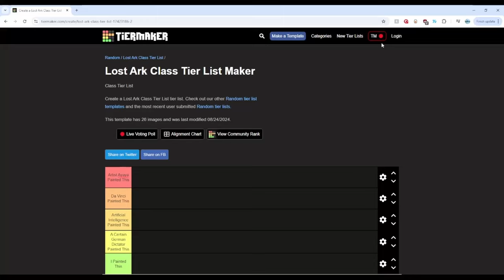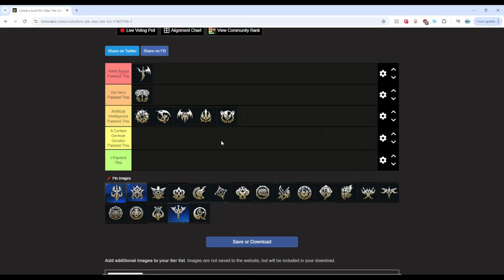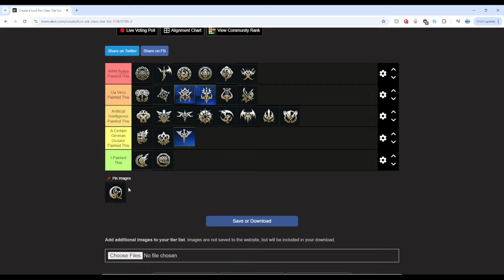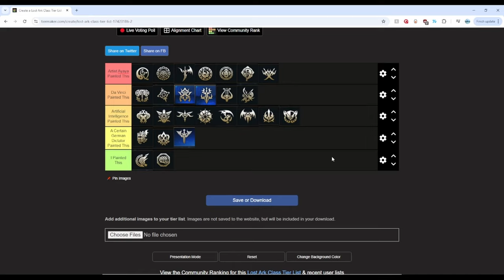Hyper Awakening Tier List - IS IT BOOTIFUL OR NAH??? | 로스트아크 티어리스트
TIER LIST TIME!

I RANK THE TIER 4 HYPER AWAKENINGS BASED ON HOW BOOTIFUL THEY ARE.

COME AT ME MY SALTY COMMENTERS I'M READY :D

0:00 Intro - Consider Subscribing :D
1:44 Reaper
2:21 Souleater
2:33 Shadowhunter
3:08 Aeromancer
3:48 Destroyer
4:22 Gunlancer
4:55 Berserker
5:40 Slayer
6:14 Gunslinger
6:57 Artillerist
7:28 Deadeye
8:04 Scouter
8:30 Sorceress
9:20 Summoner
9:52 Breaker
10:42 Glaivier
11:18 Scrapper
11:42 Soulfist
12:16 Arcanist
12:46 Deathblade
13:16 Sharpshooter
13:53 Striker
14:38 Wardancer
14:57 Bard
15:28 Paladin
16:03 Artist
16:54 Outro